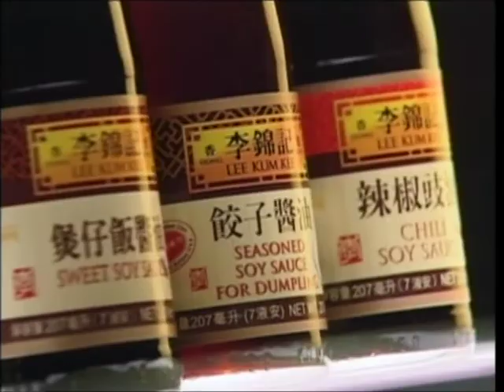Lee Kum Kee - Introduction (Part I)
Part I - Introduction to Lee Kum Kee
Chef Robert Danhi introduces LKK and our products.  He talks about Soy Sauce and Oyster Sauces. Enjoy and let us know what you think!

Copyright Lee Kum Kee.